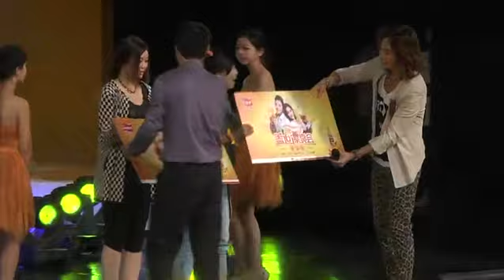[FULL-JKS CUT]20130907 Jang Keun Suk TongYi FM in wuhan(PPTV)